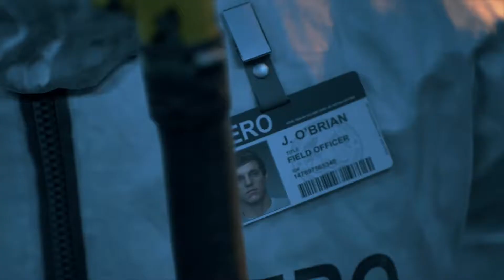Days Gone PS4 Pro Story Walkthrough Part 4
Join me in this Zombie-Post-Apocalyptic quest to find and rescue Deacon's wif Sarah!
This will be entire playthrough of the Story Mode. It's not 100% completion run, but I did some neat sidequests as well.